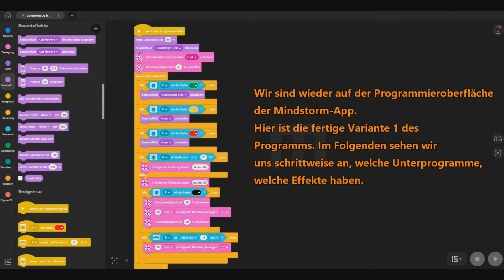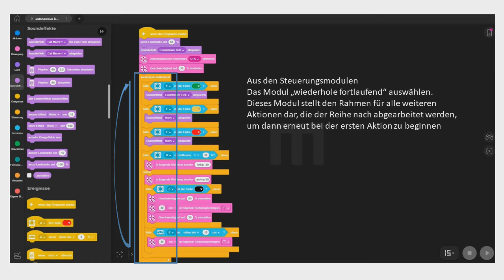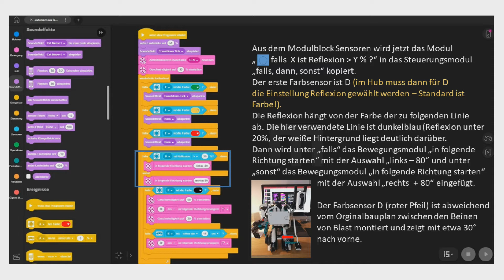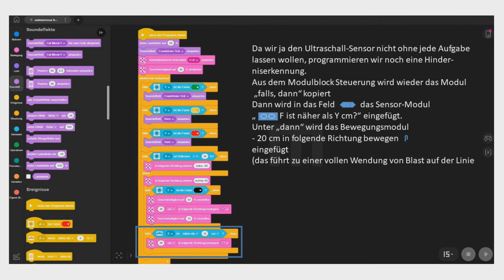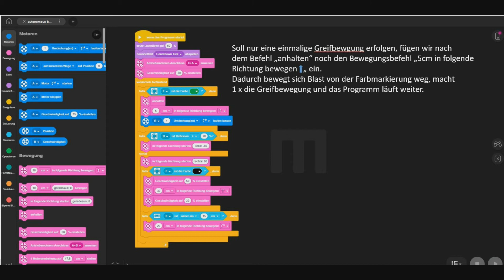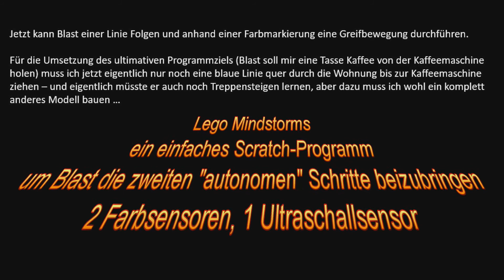Lego Mindstorms Blast autonomes Fahren Teil 2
einfaches Scratch-Programm zur autonomen Bewegung von Blast. 2 Farbsensoren und 1 Ultraschallsensor
Lego Mindstorms 51515 Roboter Erfinder